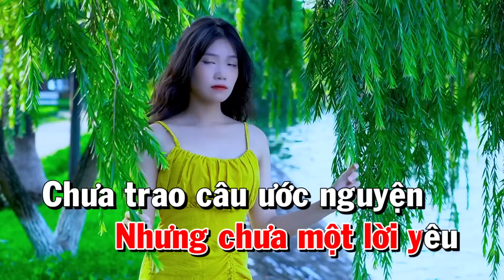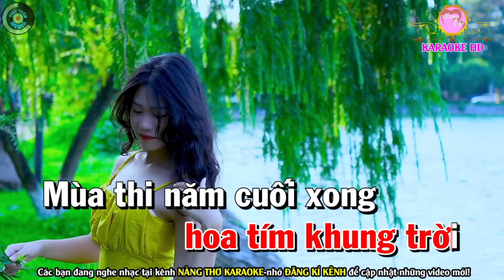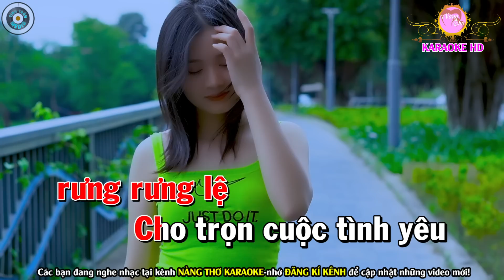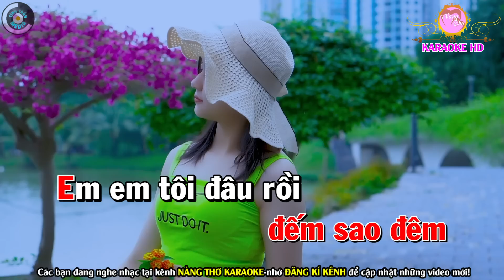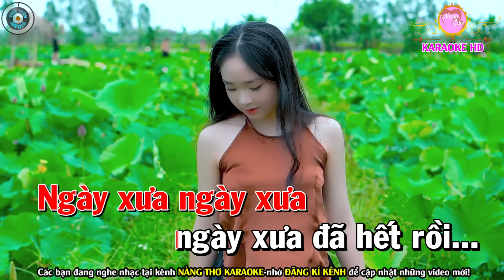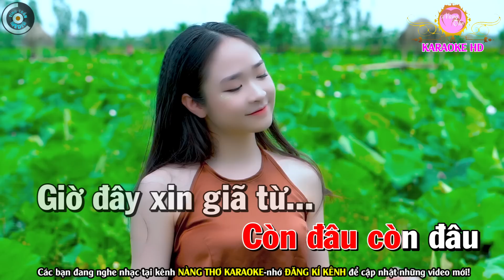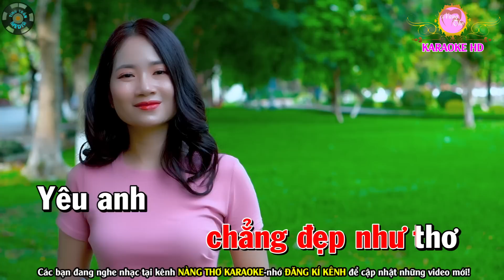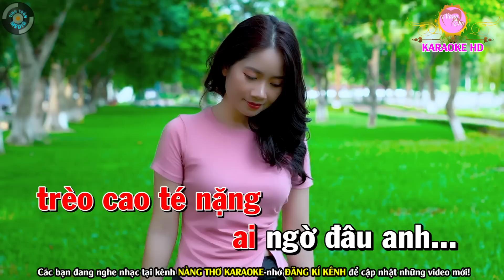Đường Tím Bằng Lăng Karaoke Bolero Nhạc Sống Tone Nữ ( Phối Mới ) | Nàng Thơ Karaoke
Bài hát : Liên Khúc Đường Tím Bằng Lăng
Sáng tác : Nhiều Tác Giả
Thể loại :  karaoke
trình bày : Nàng Thơ Karaoke